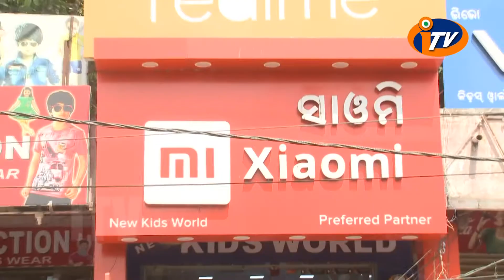Bhadrak Congress News